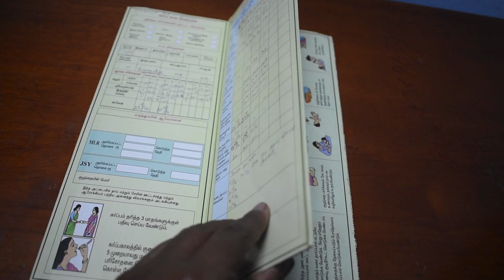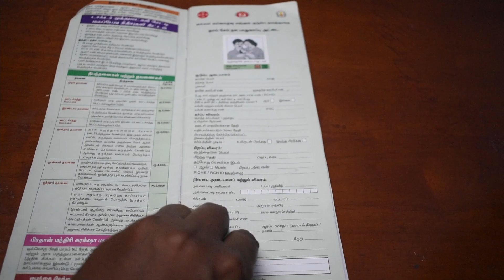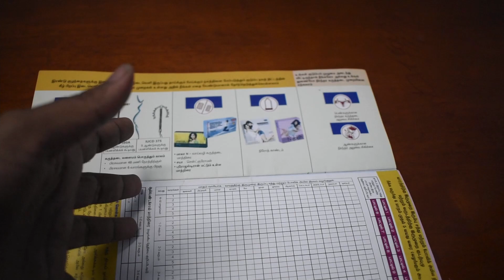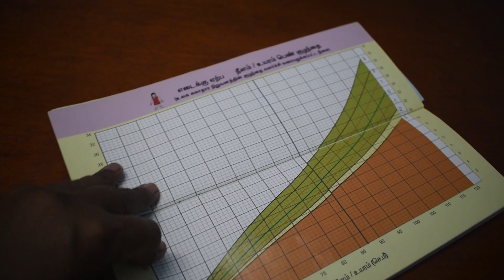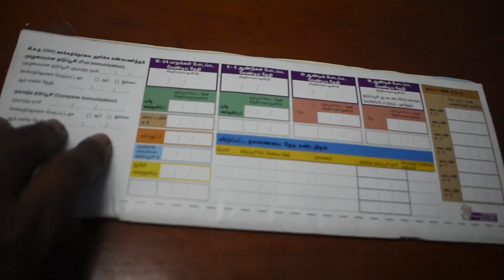Mother-Child Protection Card | pregnancy Tamil Nadu government scheme| 2winsmom pregnancy care tips